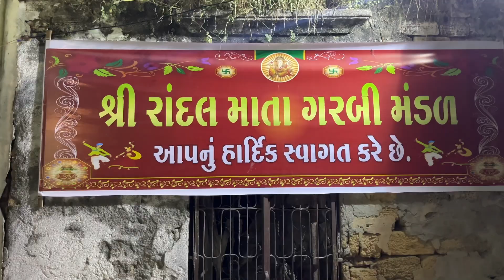Diu ma Randal Mata Garbi ane Mahalaxmi Mandir Garbi | Navratri Festival 2022